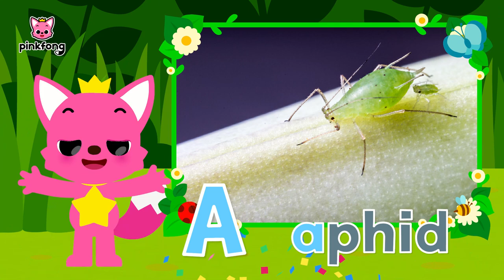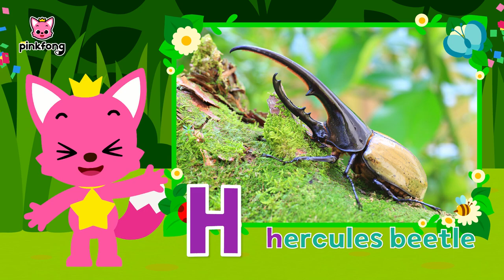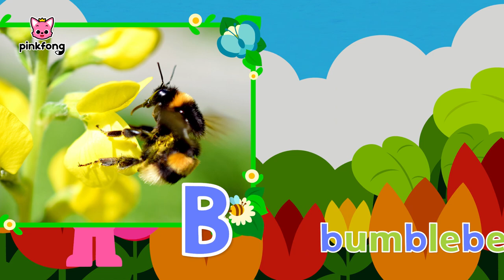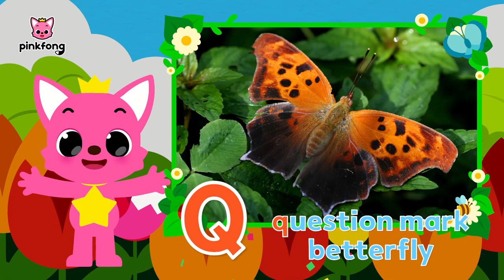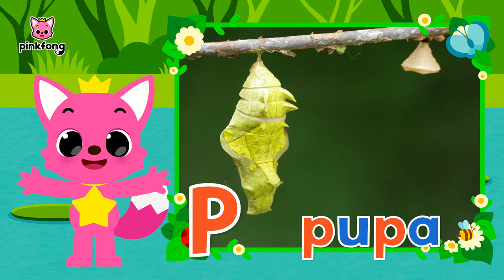Learn Bugs' Names with Pinkfong | +Compilation | English Vocabulary for Kids | Pinkfong ABC